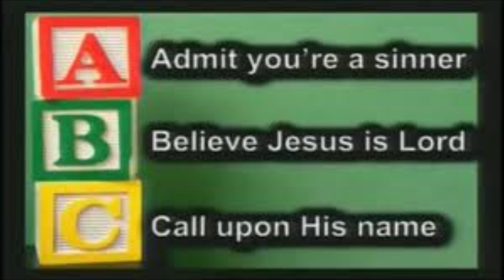Eyes to See..Faith to Believe..Courage to Do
The Church, That’s Us, Must Have . . .Eyes to see – Faith to Believe – Courage to Do
 DLHicks 6-11-23
 Eyes to see – Vision /Faith to Believe -The Impossible/Courage to Do – Bold Things   “Where there is no vision, the people perish . . .”  Prov. 29:18 “Lift up your eyes and see that the fields are white for harvest.”  John 4:35b
 The Harvest is a common Biblical Theme associated with the Kingdom of God. . . .   Isa. 27:12; Joel 3:13; Amos 9:13; Mat. 7:16-19; 9:37; 13:24-30; Lk. 10:2; Rev 14:14-16 When the fields are white means that they are ready to be harvested.  A ripe grain-field looks like a sea of white.  Jesus wanted His disciples to understand the urgency and the immediate opportunity of His mission.  People who are hungry for the Truth and ready to receive His Salvation, were coming to Him, therefore, “The Time is Now”.  Today is the day of Salvation.”     II Cor. 6:2. Harvest Time might have been four months in the natural World, but the moment for Spiritual Reaping had arrived.  The Disciples were focused on physical, earthly concerns like rest and food.  It’s so easy for us to lose our focus looking at the wrong things. Jesus saw the Spiritual necessity, He was consumed with the more urgent Mission of winning souls for His Father’s Kingdom.  He urged His Disciples to redirect their focus so they could see the need.  Jesus had a similar passionate reaction in Mat. 9:36-38.  “When he saw the crowds, he had compassion on them because they were helpless, like sheep without a shepherd.  Then he said to his Disciples, “The Harvest is plentiful but the laborers/workers are few.  Ask the Lord of the Harvest, therefore, to send out workers into the harvest field.” God is the Lord of the Harvest. (Luke 10:2)   God chooses to partner with us in the work. John 4:36-38  We must keep our eyes open, seizing the opportunities He presents.  Personal & Corporate Blindness:  Because thou sayeth, “I am rich and increased in goods and have need of nothing; and knoweth not that thou art wretched and miserable, poor and blind and naked.  I counsel you to buy from me gold refined in the fire. (not a monetary transaction but a spiritual transaction/the gold of character comes from the fires of testing.  That you may  be clothed, that the shame of your nakedness may not be revealed; anoint your eyes with   eye-salve that you may see.” Rev. 3:17-18  (the third thing that Jesus wants the Church to buy, eye salve that allows us see spiritually – we need to open our eyes to spiritual Truth) (there was a famous medical school in Laodicea that sold such things).  Lord, give us “Spiritual Eyes” to see that we may be able to do Your Will  Faith to Believe - The Impossible:   Someone has said, “Faith consists in believing when it is beyond the power of reason to believe.” The Bible has much to say about Faith to Believe.  We grow in Faith as we mediate on God’s Word. “So, Faith comes from hearing and hearing through the Word of God.” Rom. 10:17 The Bible declares, there is a Faith to believe in things unseen. “Now, Faith is the assurance of things hoped for, the conviction of things not seen.”  Heb. 11:1 In Mat. 19:23-26, Jesus gives us a discourse on how hard it will be for a rich man to enter the Kingdom of Heaven. He ends with a great declaration in vs. 26  by saying, “With men this is impossible but with God all things are possible.”  (Speaking of Salvation in the context of the discourse but we must take notice of the two words:  All Things become possible with God ! In Mark 9:23 Jesus said to a father of a possessed child, “If you can believe, all things are possible to him who believes.” (both Mat. & Mark speaks of Faith to believe and the sovereign power of God).
 Courage to Do – Bold Things – Fearless Things:  The Church, that’s us, need:   Eyes to See – Vision – Faith to Believe - Impossible Things and a Church that can stand up and make bold decisions and do fearless things for the Kingdom of God. “Be on your guard, stand firm in the Faith; be courageous, be strong.”  I Cor. 16:13
 “David said to Solomon, his son, be strong and courageous and do the work.  Do not be afraid or discouraged for the Lord God, my God, is with you. He will not fail you or forsake you until all the work for the service of the Temple of the Lord is finished.”  I Chron. 28:20 “Therefore, my dear brothers and sisters, stand firm. Let nothing move you.  Always give yourselves fully to the work of the Lord, because you know your labor in the Lord is never in vain.”  I Cor. 15:58 “The Lord is my light and my salvation, whom shall I fear?  The Lord is the stronghold of my life, of whom shall I be afraid.”  Psm. 27:1 And there are so many more scriptures concerning courage to do.  Billy Graham said, “Courage is contagious. When you take a stand, the spines of others are often stiffened.”